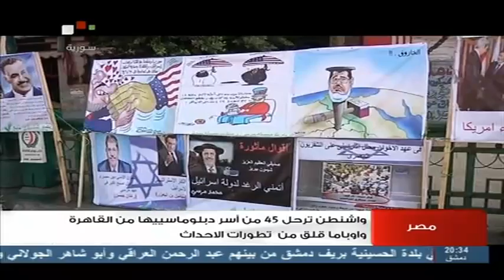Syria TV |مصر - مرسي ..يدفع بمصر والمصريين نحو الحرب الأهلية 29 - 06 - 2013